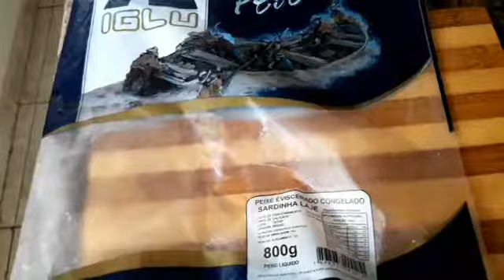SARDINHA FRITA CROCANTE DELICIOSA SUPER FÁCIL DE FAZER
Olá, pessoal tudo bem com vcs!!? Bora lá comer sardinha sem medo de ser feliz e ainda fazer um bem para nossos corações e se for assado é mais saudável.  Ômega 3 existe nesse peixe e que cabe certinho nos nossos bolsos e quando está na promoção, melhor ainda. O valor varia muito de r$ 10 a r$ 15 depende do supermercado que você for comprar.
Espero muito que vocês tenham gostado do vídeo Se vocês gostaram Não esqueça de deixar o seu like que vai ajudar muito para compartilhar no YouTube. Um grande abraço a todos e fiquem com Deus.